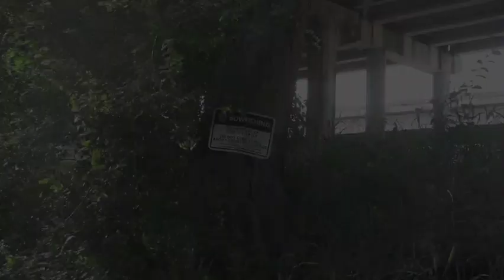Texas gar and buffs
Gator gar and long nose gar a few buffs and commons as well.